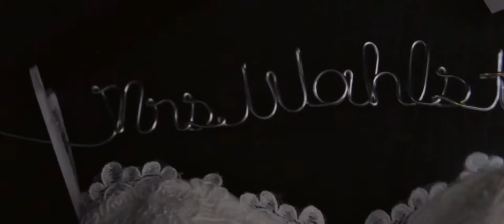Wahlstrom Wedding | Wedding Short Film | 2014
This was my first wedding short film as a Freelance Wedding Videographer. Shot in November of 2014.